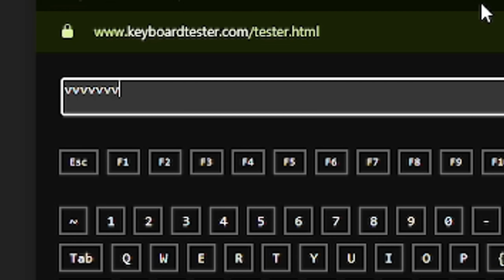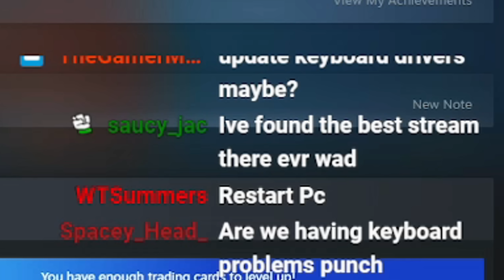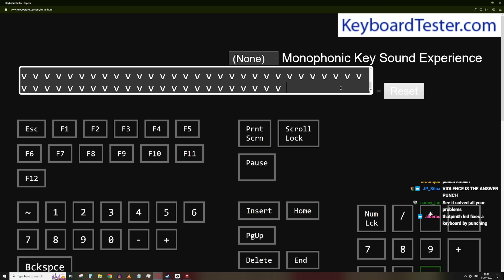HOW TO FIX YOUR KEYBOARD in APEX LEGENDS